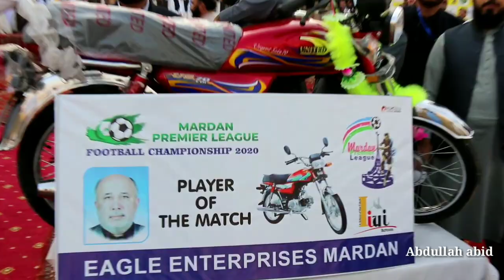Mardan Premier League Football Finle Match